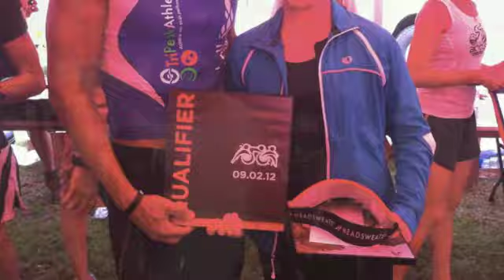Xmas Card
Tri Club Xmas Card